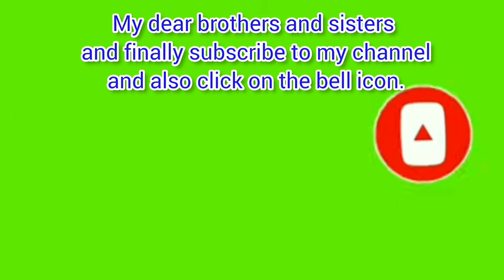New Zealand defeated Pakistan, series tied at 1-1. Second odi. Newzealand vs Pakistan.